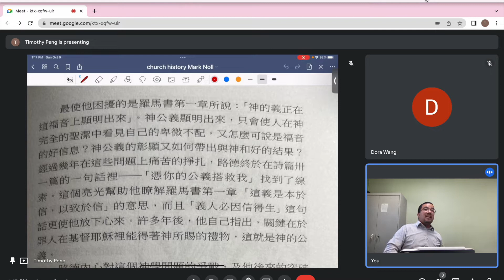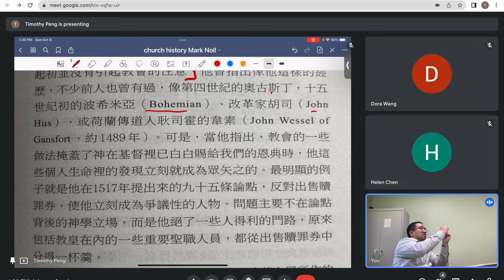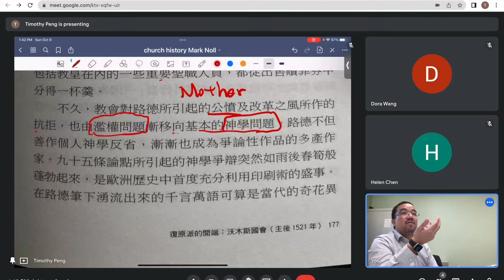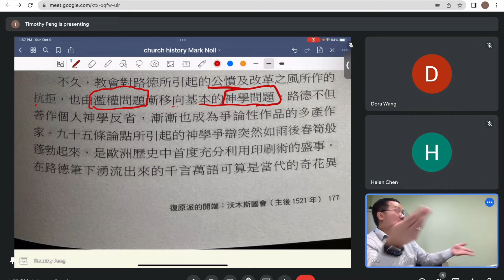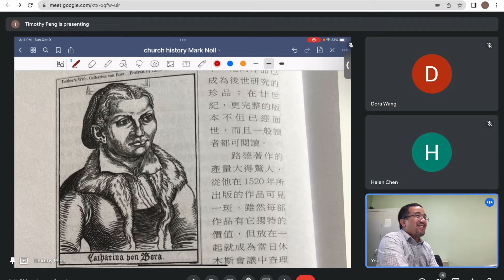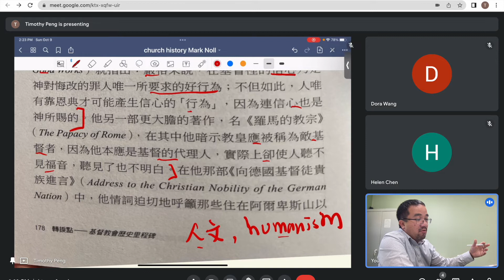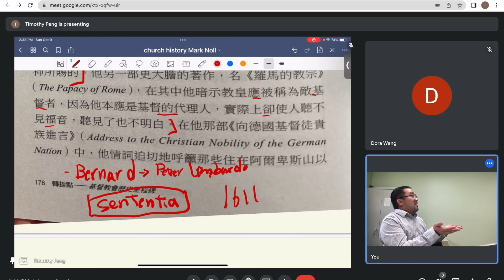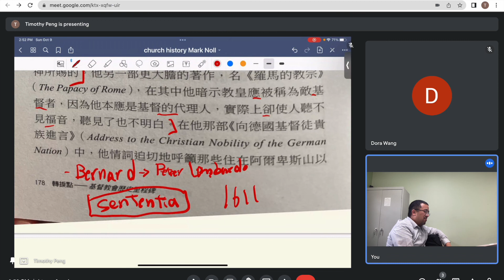36 路德，恩典或交易，我為什麼要辦經典教育